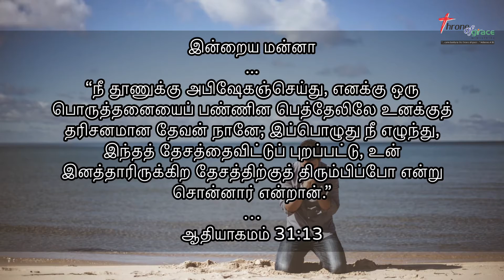பெத்தேலிலே உனக்குத் தரிசனமான தேவன் நானே (ஆதியாகமம்‬ ‭31:13‬) - Thought for the Day(Tamil) -06Sep2021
“நீ தூணுக்கு அபிஷேகஞ்செய்து, எனக்கு ஒரு பொருத்தனையைப் பண்ணின பெத்தேலிலே உனக்குத் தரிசனமான தேவன் நானே; இப்பொழுது நீ எழுந்து, இந்தத் தேசத்தைவிட்டுப் புறப்பட்டு, உன் இனத்தாரிருக்கிற தேசத்திற்குத் திரும்பிப்போ என்று சொன்னார் என்றான்.” (ஆதியாகமம்‬ ‭31:13‬)

Thought for the Day(Tamil) - 06Sep2021